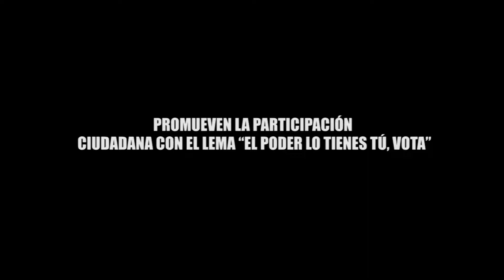PROMUEVEN LA PARTICIPACIÓN CIUDADANA CON EL LEMA “EL PODER LO TIENES TÚ, VOTA”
Entérate de las noticias “EN CORTO”… PROMUEVEN LA PARTICIPACIÓN CIUDADANA CON EL LEMA “EL PODER LO TIENES TÚ, VOTA”…